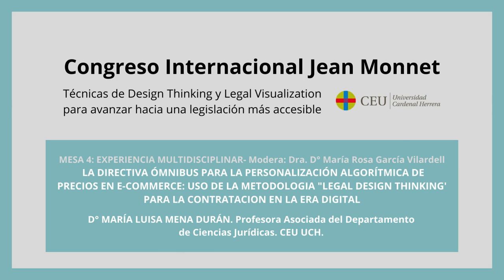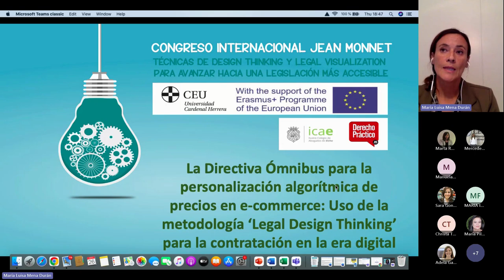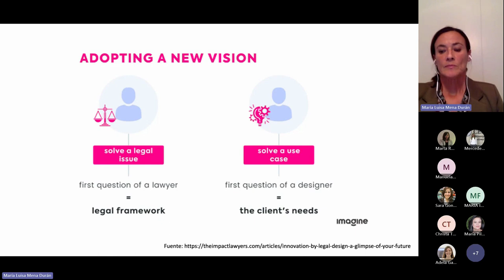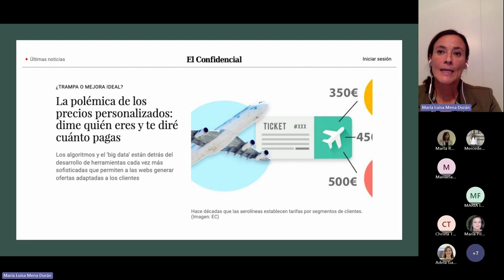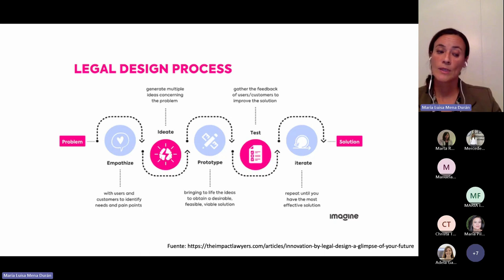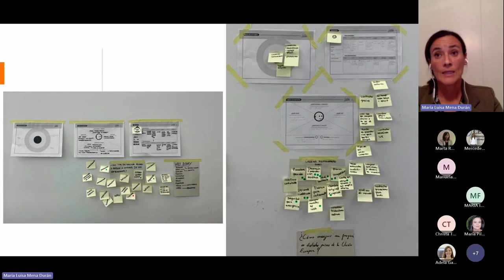MESA 4 PONENCIA 3 - PONENCIAS SEGUNDO DÍA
Tercera ponencia de la Mesa 4 del Segundo día del Congreso Inaugural Congreso Internacional Jean Monnet